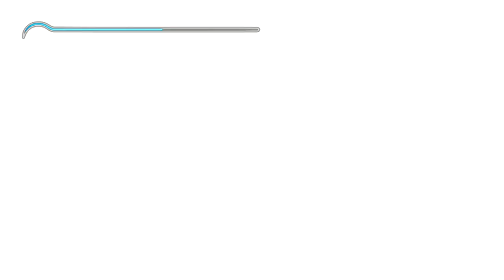PRINCE OF PERSIA: THE SANDS OF TIME w/ UDJ - Episode 15 - Love and Deception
Before we finish up, we need to venture into another dimension.